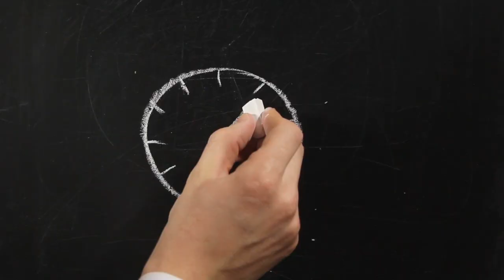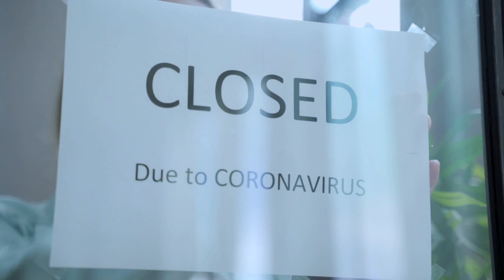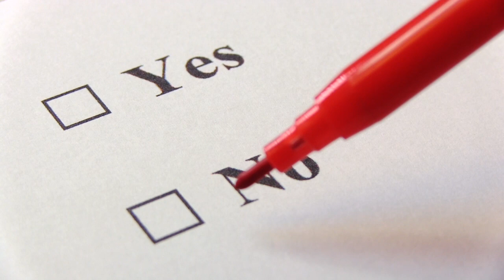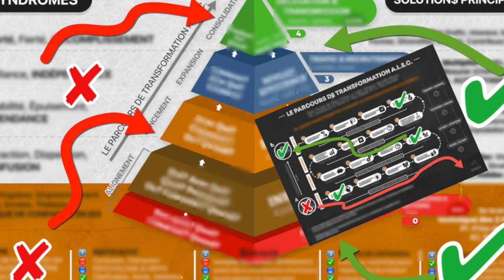Comment et POURQUOI VENDRE DU COACHING HAUT DE GAMME (9 CRITÈRES ESSENTIELS)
ENTREPRENEURS, voulez-vous savoir comment vendre du coaching haut de gamme, vendre vos produits ou services haut de gamme ? Zico Kiaxx présente 9 critères pour vendre du coaching haut de gamme avec leadership. Si vous êtes coach professionnel, infopreneur ou une personne intéressée par comment vendre du high ticket, comment vendre sur internet, cette vidéo de Zico Kiaxx vous sera très utile. 🎬✅ Pour découvrir la méthode complète, participez à la conférence en ligne offerte "Business Haut De Gamme" Alec-Expertise ***Déroulez la page pour découvrir votre cadeau de bienvenue;-)

Dans cette vidéo, vous découvrirez comment et pourquoi Vendre du Coaching Haut de Gamme.

La plupart des gens se contentent de ce qui est moyen ou bon, simplement parce qu'ils ignorent qu'ils méritent ce qu'il y a de meilleur.

Ses entreprises de conseil (consulting & coaching) et de trans-formation aident les entrepreneurs et les futurs entrepreneurs passionnés de liberté qui ont choisi de vivre une vie haute en couleur dans les business de la transformation (coaching, consulting, formation, conférence, service, business...), à utiliser leurs compétences, leurs connaissances, leurs histoires et expériences de vie pour devenir des opportunités pour les autres et bâtir des business à 6, 7 ou même 8 chiffres par an grâce à la puissance du digital (avec méthode, clarté, ET PLAISIR)... Sans difficulté technique ni confusion inutile.